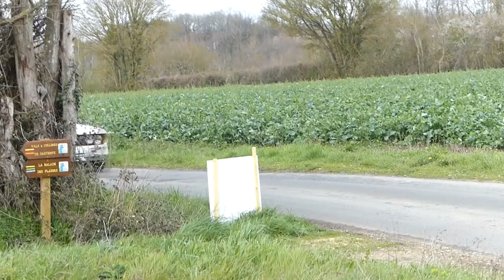Rallye de la Vienne 2019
27 ème Rallye national de la Vienne avec des clips de l'ES4, l'ES5 et 6 et une victoire de Nicolas Hernandez (Skoda Fabia R5) devant Jean Charles Beaubelique (Citroen DS3 WRC) et Mathias De Sousa (Citroen DS3 R5)